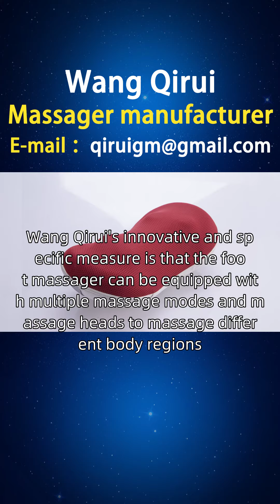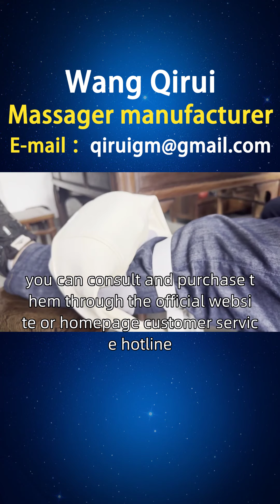Foot massager model 16522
Elderly people face a decline in physical vitality due to retirement, a segmented group of elderly people who retire after long hours of work. They need a foot massager to help relax muscles, improve blood circulation, and maintain physical health. Wang Qirui's innovative and specific measure is that the foot massager can be equipped with multiple massage modes and massage heads to massage different body regions. In addition, more attributes can be added, such as hot compress function, so that the foot massager can preheat muscles and accelerate blood circulation, thereby better meeting the health needs of the elderly. Friends of Barbados, we can provide you with consultation and service support for foot massagers through online channels. If you are interested in our foot massagers such as foot heat therapy massages, foot sleep massages, foot holographic massages, foot relaxation massages, etc., you can consult and purchase them through the official website or homepage customer service hotline. At the same time, we also welcome you to visit St. John's District, If you are interested in opening a sales point in the St. James area, you can contact our investment department for more information Howmuchdoesafootmassagercost Barbadosfootmassager.